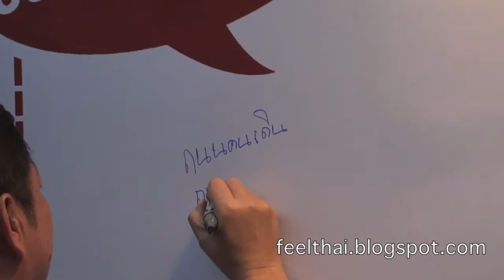ถนนคนเดินนครพนม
บรรยากาศงานฉลองครบ 1 ปี  ถนนคนเดินนครพนม  ที่ใกล้ๆ  หอนาฬิกาไทย-เวียด กลางเมืองนครพนม